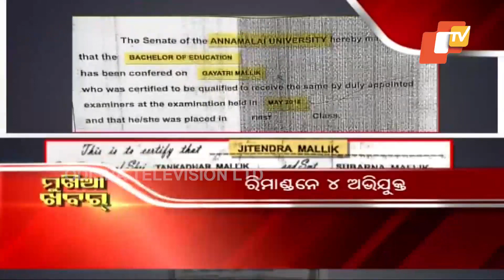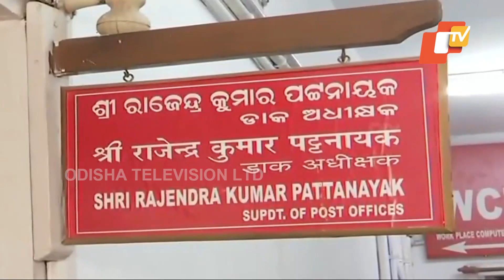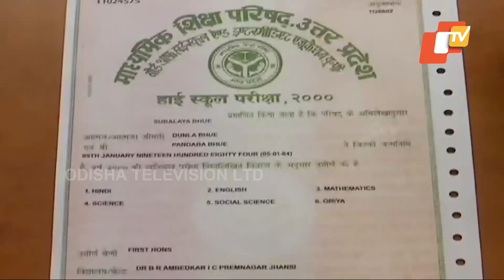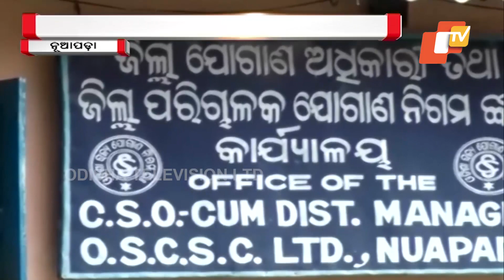Feedin 5 April 2023 | News in Sambalpuri | ଫିଦିନ୍ | ସମ୍ବଲପୁରୀ ଖବର | OTV